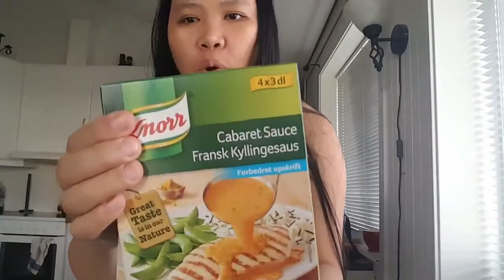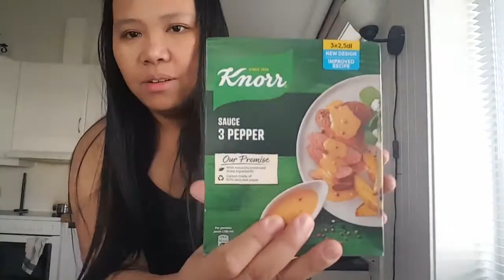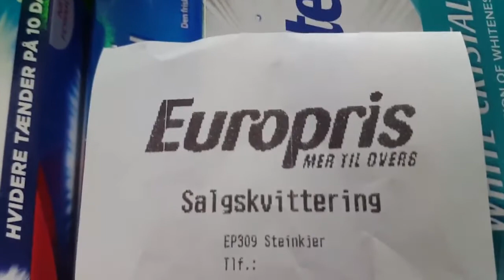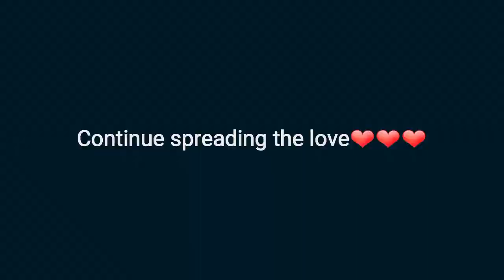CEBUANA LIFE IN NORWAY: BUMILI NG MURANG PRODUCTS | SOBRANG MURA |GROCERY HAUL | Inday Doray vlog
Sobrang mura lang kapag sale mga besh.